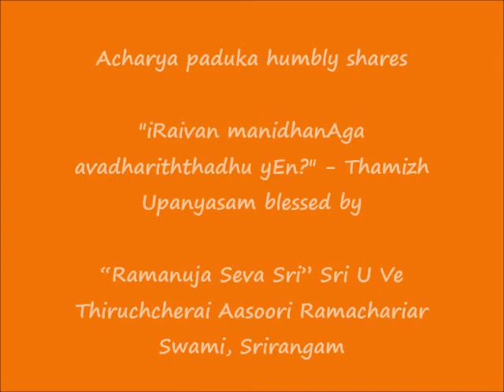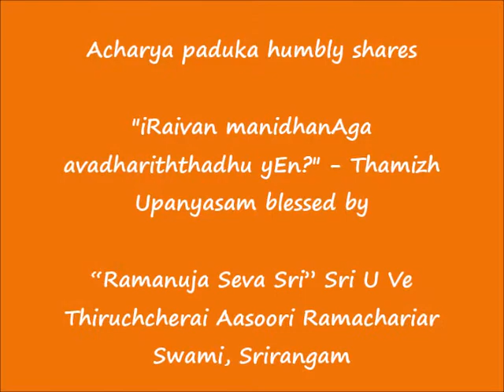02 - இறைவன் மனிதனாக அவதரித்தது ஏன் ? (iRaivan manidhanAga avadhariththadhu yEn?) - Tamil Upanyasam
Sri:
Srimathe Srinivasa Mahadesikaya Nama:
Srimathe Srinivasa Gopala Mahadesikaya Nama:

Adiyen. Acharya Paduka humbly shares யார் மனிதன் ? (yAr manidhan?) upanyasam blessed by “Ramanuja Seva Sri” Sri U Ve Thiruchcherai Aasoori Ramachariar Swami, Srirangam.